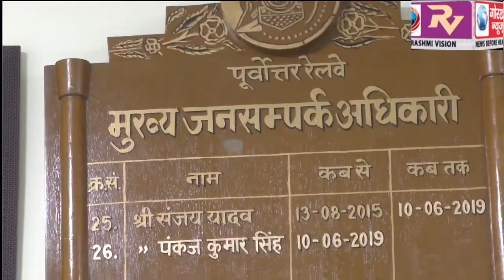अक्टूबर तक जनता के लिए खोल दिया जाएगा कौवाबाग अंडरपास, पूर्वोत्तर रेलवे के सीपीआरओ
अक्टूबर तक जनता के लिए खोल दिया जाएगा कौवाबाग अंडरपास, पूर्वोत्तर रेलवे के सीपीआरओ ने कहा प्रगति पर है कार्य